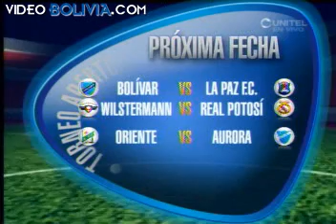Tabla de posiciones, goleadores y próxima fecha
La próxima fecha se jugarán el miércoles y jueves, para luego dar paso al receso por la selección.